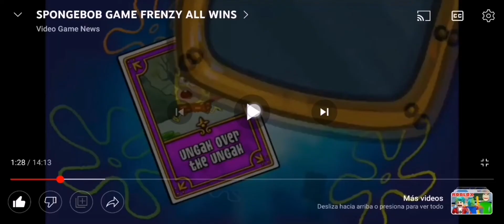Spongebob Game Frenzy All Falis + All Wins Ungah over the ungan